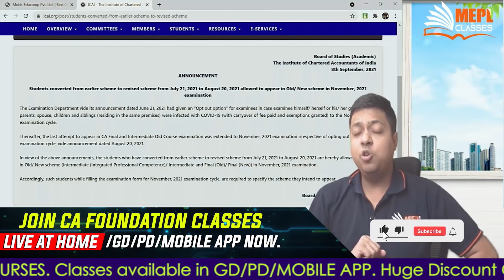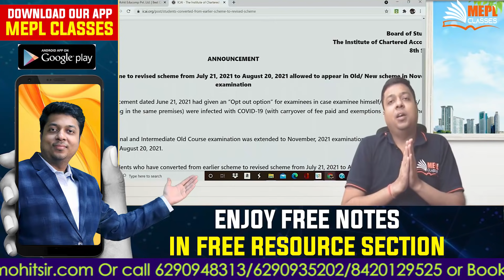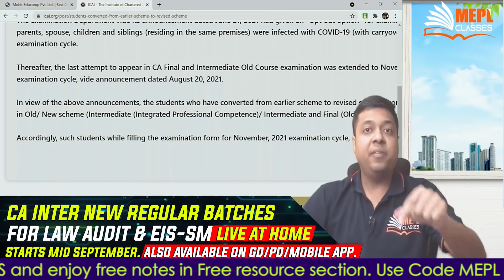Breaking News CA Exams | Important Announcement by ICAI |Mohit Agarwal